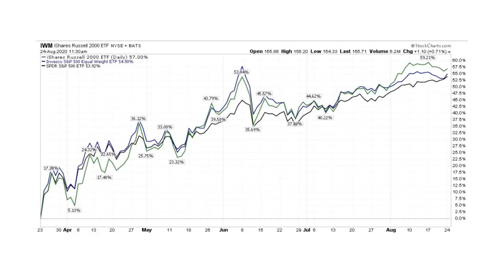1 America 2.0 ETF Beating the S&P 500 TODAY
In this week's video, Paul Mampilly reveals the number one ETF that's overtaking the S&P 500, a great sign of the new Super Bull Market. He goes over two incredible ways you can buy into this bull market today, and how smaller companies can over America 1.0 companies, ultimately taking over the S&P 500.

To read more about the other key drivers of America 2.0, and how to tap them for massive profits,

About Paul Mampilly:
Paul Mampilly is an American investor and former hedge fund manager. Paul has been featured on CNBC, Fox Business News and Bloomberg TV. He is the founder of the popular investment newsletter Profits Unlimited, where he uses his skills, experience and knowledge as a former Wall Street insider to guide his more than 130,000 subscribers into stocks that are primed to shoot higher.

Follow Paul on Social Media!